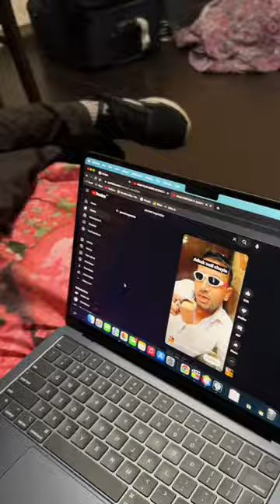Jobless in Canada 🇨🇦